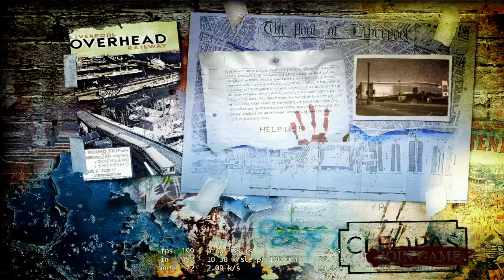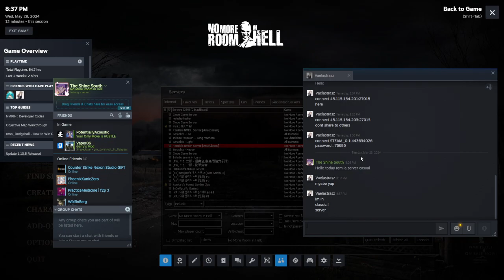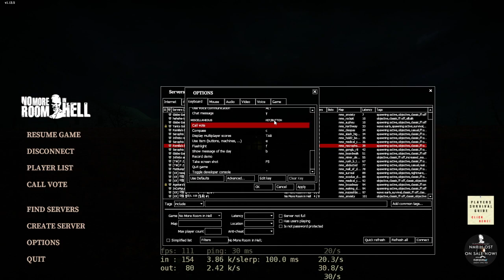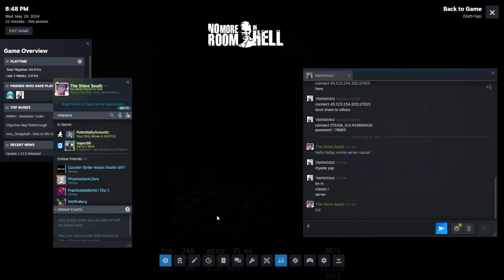No More Room in Hell | Remilia Server #1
[Featuring]